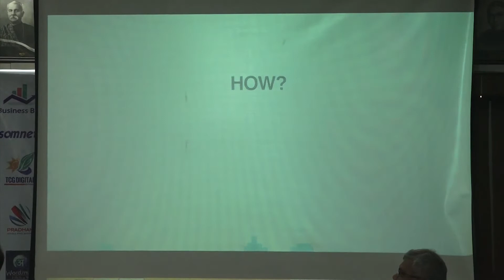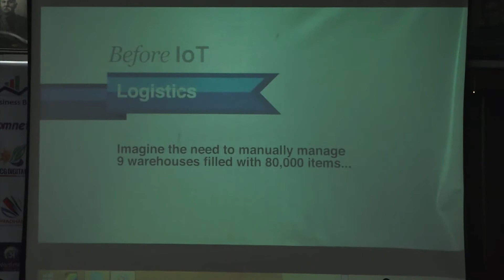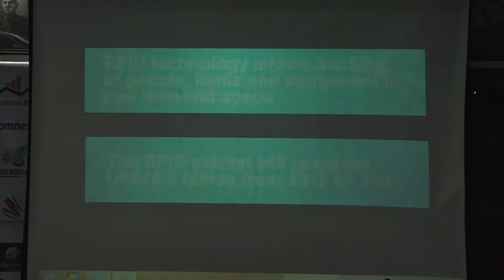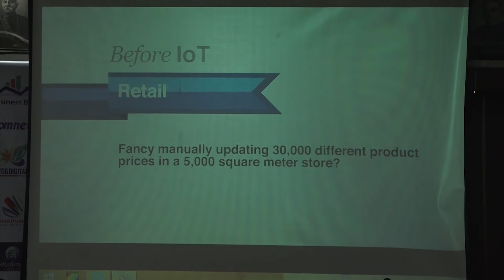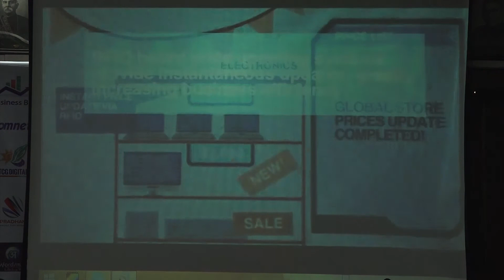National Technology Day 2017 - 11.05.2017 Panel Discussion – Convergence of IoT & Data Science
Panel Discussion – Convergence of IoT & Data Science
Panellists: Gautam Banerjee, Founder President, Data Science Foundation , Shantanu Som, Director-Som Imaging Informatics Pvt Ltd and Shri Nirupam Choudhury, Regional Head, NASSCOM